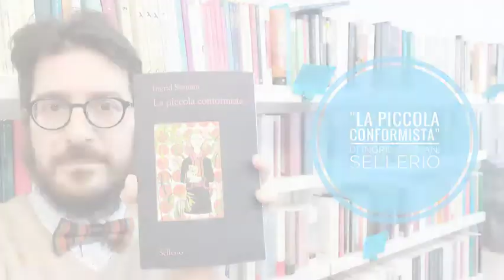La piccola conformista di Ingrid Seyman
"La piccola conformista" di Ingrid Seyman pubblicato da Sellerio è la storia di Esther, che cresce nella Marsiglia degli Anni Settanta con una madre fricchettona, atea e di sinistra e un padre ebreo, socialista e nevrotico.
E lei, per tutta reazione, diventa conservatrice e reazionaria: rigorosa, metodica, pragmatica, amante dell'orotografia e "rivoluzionaria" contro quei due genitori confusionari ed inadeguati.
Si ride tanto tanto davanti alle disavventure di Esther, alle follie di Patrick e ai cedimenti di Babeth, tra pranzi borghesi, nonni nostalgici, vasi pieni di terra e fratellini terribili.
Ma se "Tutte le famiglie felici si somigliano; ogni famiglia infelice è invece disgraziata a modo suo", cosa riserverà il futuro a Esther?